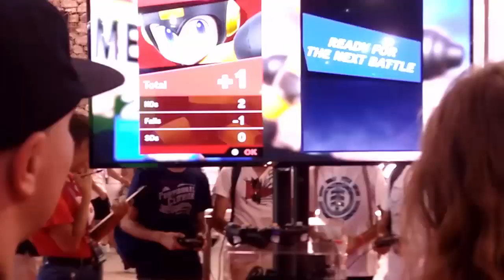Playing Super Smash Bros. Ultimate at Gamepolis 2018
Team Miketendo64 get hands on with Super Smash Bros Ultimate at Gamepolis 2018 in Malaga, Spain.
Jack debuts series newcomer Ridley while Ashleigh plays it safe with Ike. Who will win? Only one way to find out!